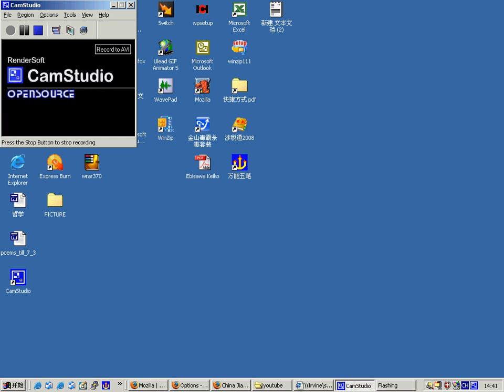Tibet Sightseeing Frontier Blog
Tibet China Sightseeing
Frontier Blog, a daily updated business, technology and life focused blog on both China and USA, it consists of following categories:

    *  Miscellaneous
    * Business
    * Technology
    * Life Style
    * World
    * Corporate News
    * Poetry
    * Discover China
    * Uncovering America

Frontier Blog is part of Frontier Media Platform, which consists of Frontier Journal ), Frontier Visionary Interview ), and the number is rapidly growing. Frontier Visionary Interview has interviewed celebrities like Steve Woz, Jim Rogers, and Alvin Toffler among other great thinkers in our time.

Frontier Media Platform also has the following channels:

Job Map Quote Time Traffic Travel Weather WiFi Elite Business Management Marketing RnD VC Autos Career Education Entertainment Environment Events Fashion Finance Food Health RealEstate Shopping Sports Vacation Architecture Database Electronics Internet Language OS Process Security Server Smartphone Software Storage Wireless Wireline Cities Countries Election08 Olympics08

Frontier Blog might help you on marketing your products and/or services online that beyond your imagination